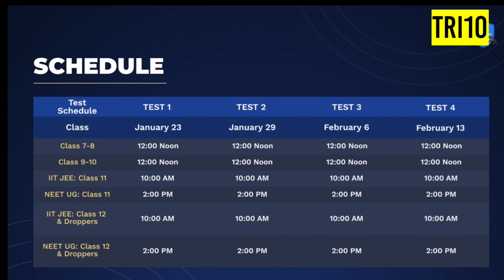🥵🚦CBSE TERM 1 Result Today 🔴 Live Check Now 😱 |CBSE Latest News|TERM 2 Cancel l CBSE